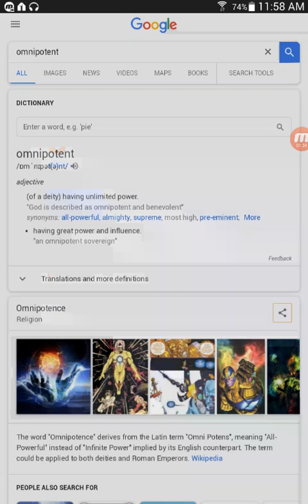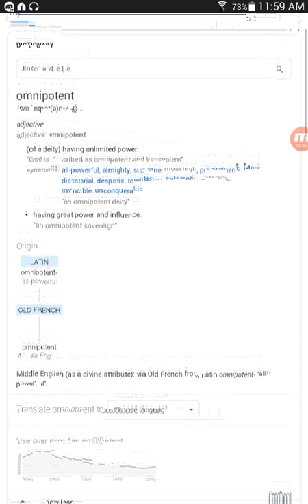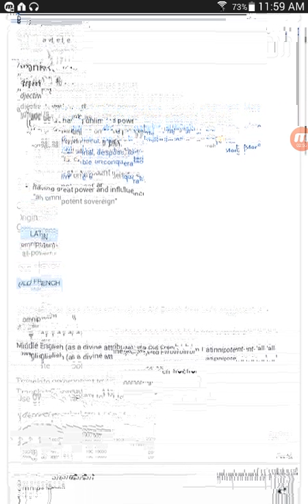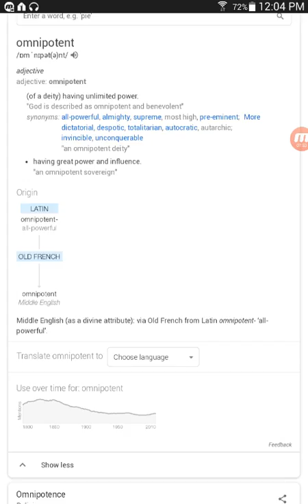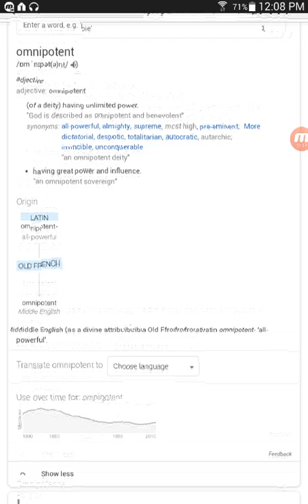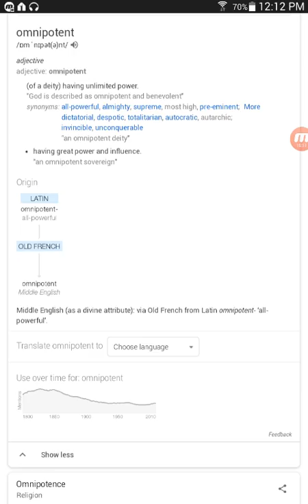The LORD is omnipotent